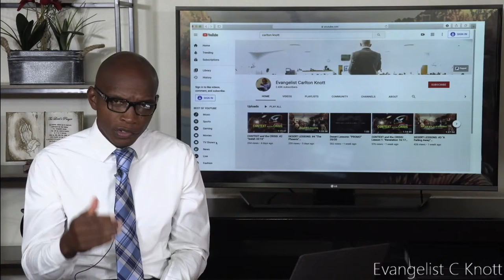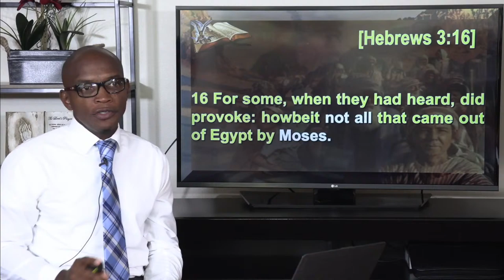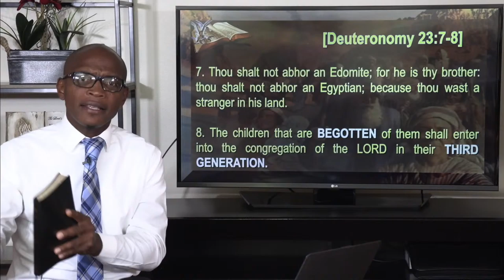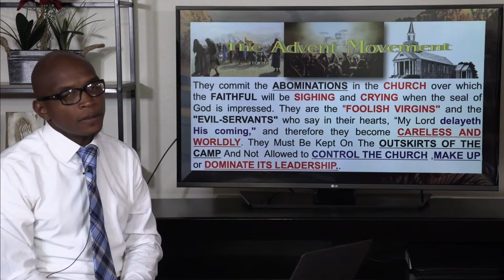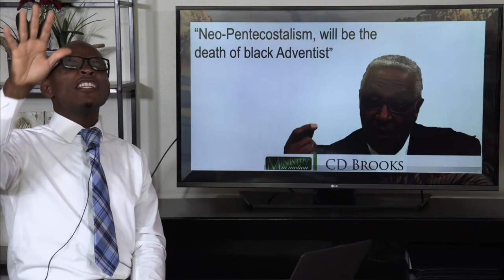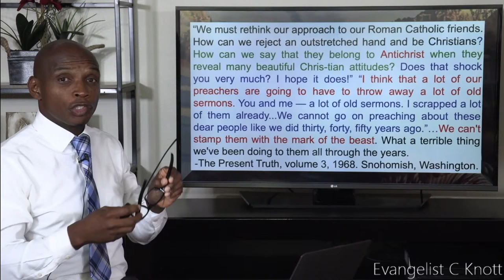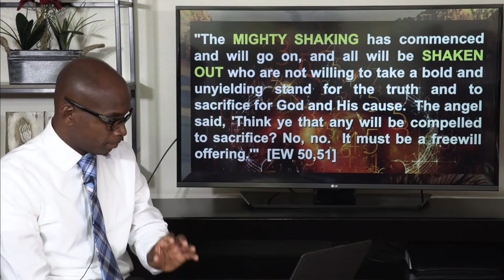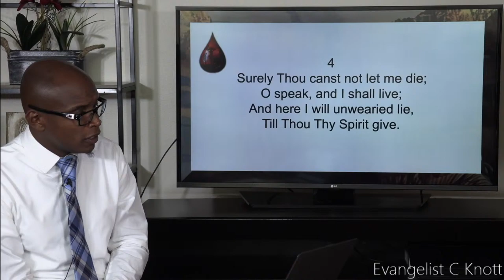Evangelist Carlton Knott: DESERT LESSONS: - #9 "The Mixed Multitude"